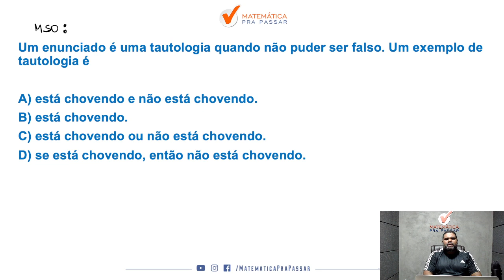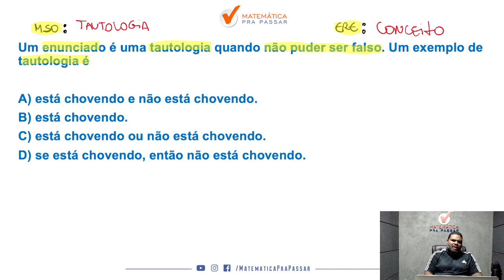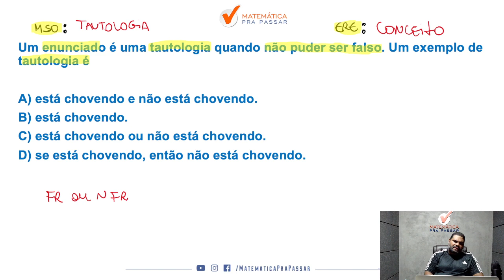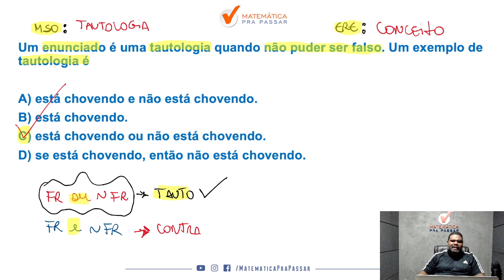Tautologia com Método MPP - Quiz MPP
Você quer aprender Tautologia para concursos?

Então você precisa aprender com esse vídeo onde nosso professor,  Marcão, mostra Tautologia.  Para garantir muitos pontos na prova da Raciocínio Lógico e mandar muito bem na prova do seu concurso
xs jki
Para você ser aprovado nos concursos precisa mandar muito bem em Raciocínio Lógico e com esse vídeo você irá ter um Guia Prático para interpretar e saber o que utilizar nas questões de Tautologia para concursos.

Agora basta dar o play no vídeo e aprender Tautologia com Método MPP - Quiz MPP